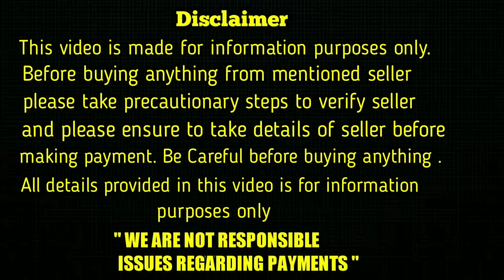top quality Shihtzu Puppies for sale in telugu/ 86869 70729 /aj pets